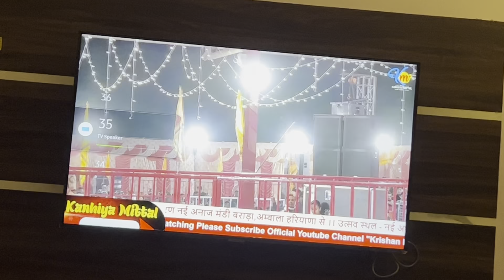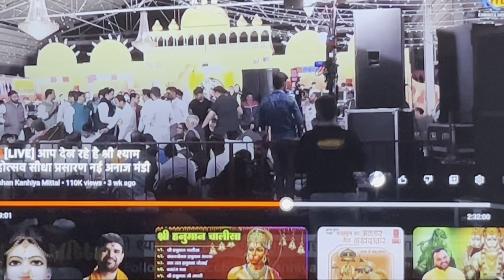Kanhiya mittal g Stage se kyu Chle Gae |jai shree shyam | Vlog 83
छोटे से गांव मै Khatu shyam ji का इतना बड़ा आयोजन | Jai shree Ram | Vlog 75